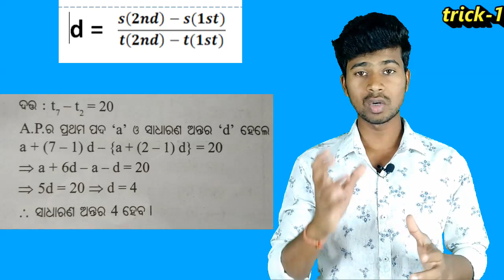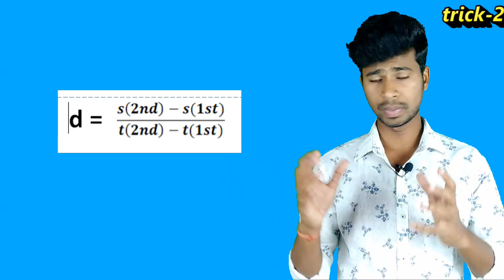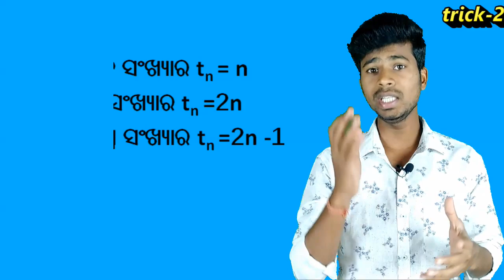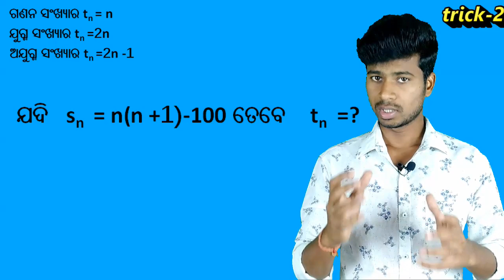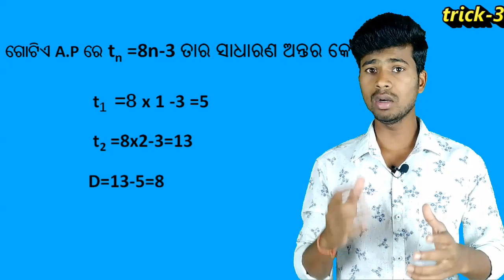A.P short trick... ସମାନ୍ତର ପ୍ରଗତି short trick...arithmetic progression short trick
this is a amazing short trick practice well and score high...